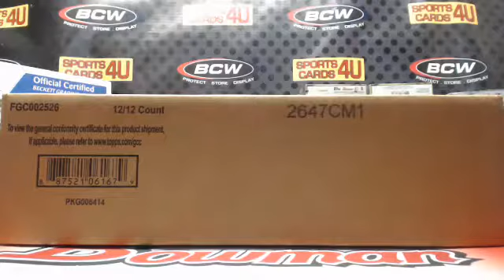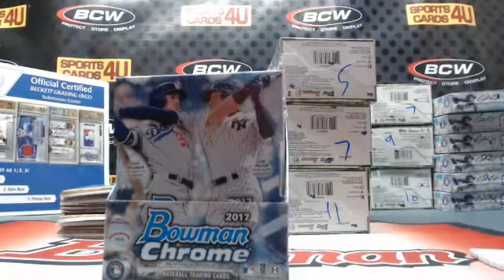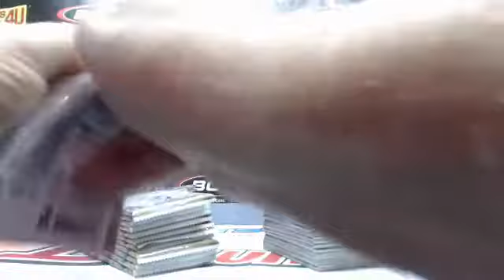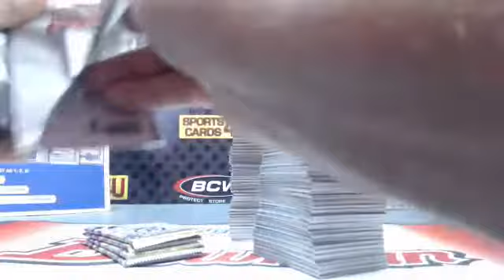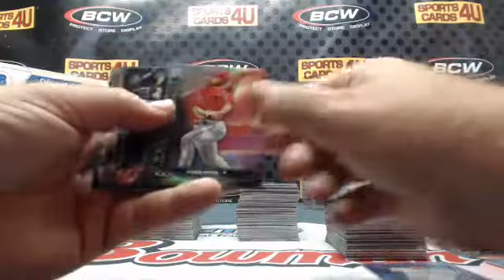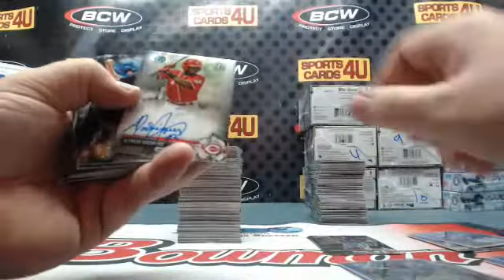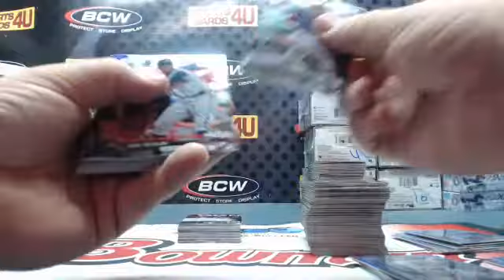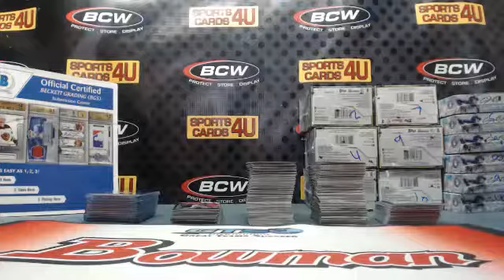2017 Bowman Chrome Hobby Baseball 6Box Half Case Team Break #9 (10-10-17)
2017 Bowman Chrome Hobby Baseball 6Box Half Case Team Break #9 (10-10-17) - Captured Live on Ustream